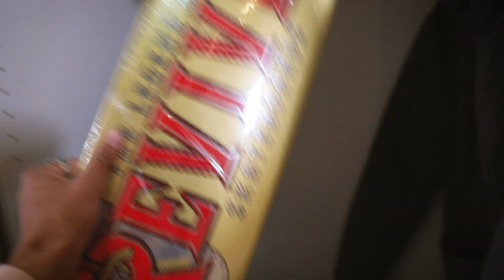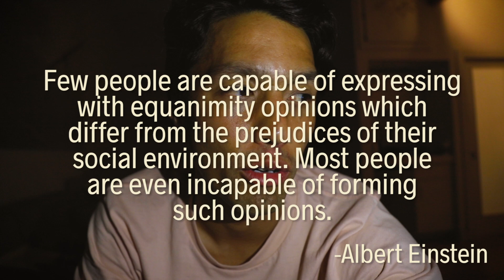AMAZON'S BEST SELLING SKATE SHOES!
CLASSIC John Hill video.  I found the #1 best selling Amazon shoe and had to try them or myself, goooochie

I get the rest of my music here (amazing for Youtubers) sign up for infinite free music ➡️